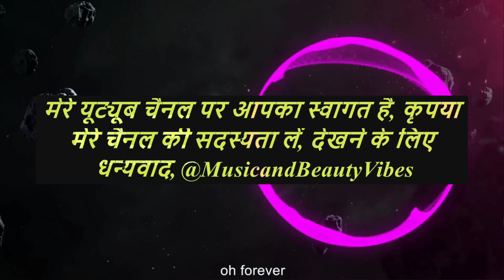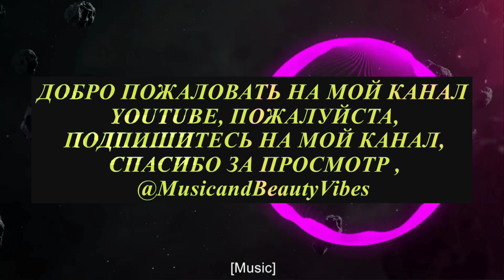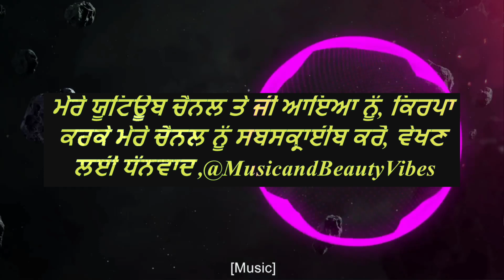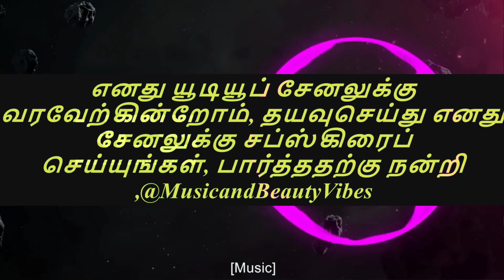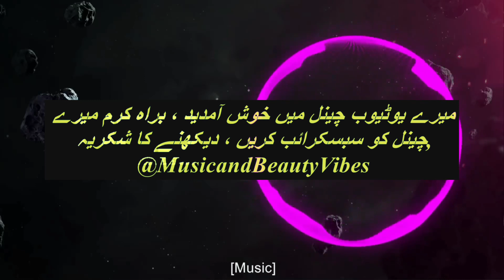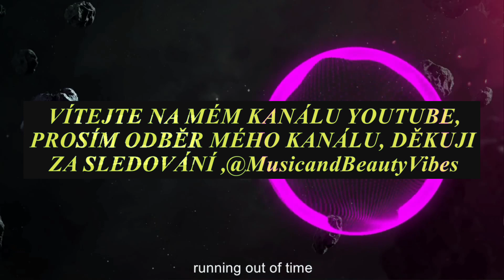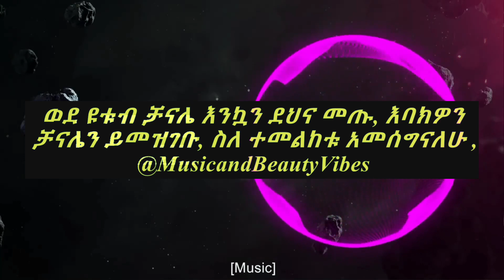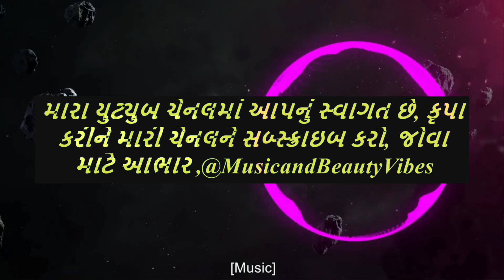Anna Yvette - Running Out of Time [NCS]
Anna Yvette - Running Out of Time [NCS Release] nocopyrightsounds copyrightfree @MusicandBeautyVibes